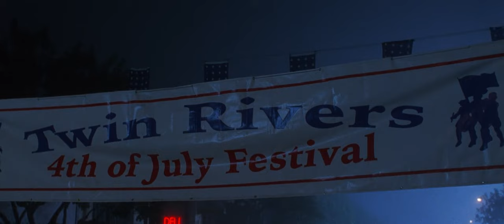Uncle Sam | English Full Movie | Comedy Horror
A Desert Storm veteran, killed in combat and buried with honor, rises from the grave on the Fourth of July after a group of reckless teens desecrates his burial site by burning an American flag. Fueled by a twisted sense of patriotism, he embarks on a deadly mission to hunt down the unpatriotic citizens of his hometown, seeking vengeance in the name of the country he once died for.

Starring: William Smith, David 'Shark' Fralick, Christopher Ogden

Directed by: William Lustig